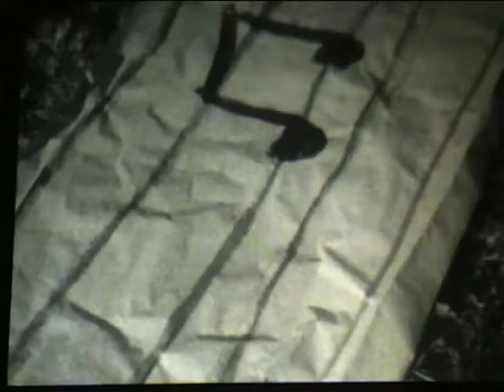transformation process music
This film was a project in our second year in college. The idea was to record sounds from the visuals; hammer on nail, painting, spraying with spraycan etc. These sounds were distorted in pro-tools and then made into music and edited together with the footage.